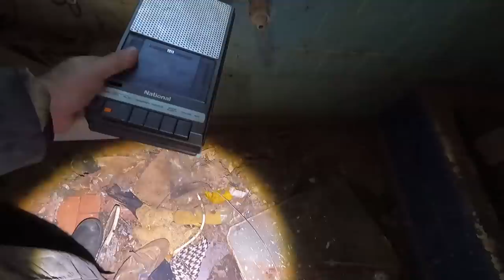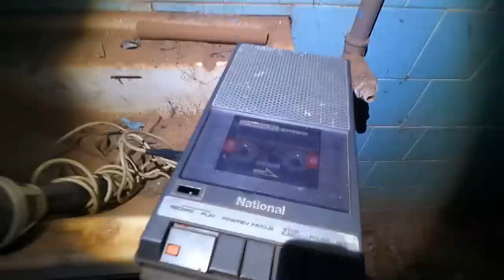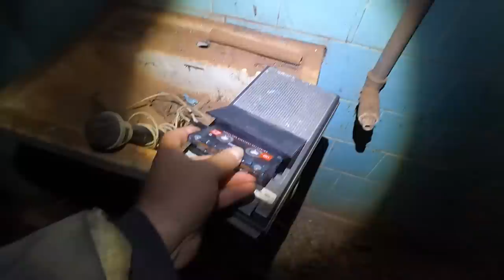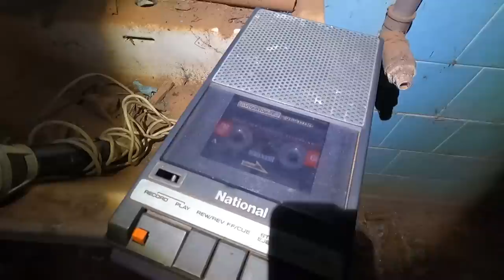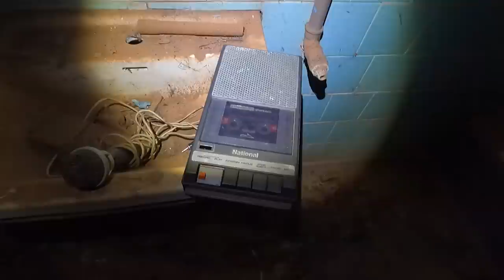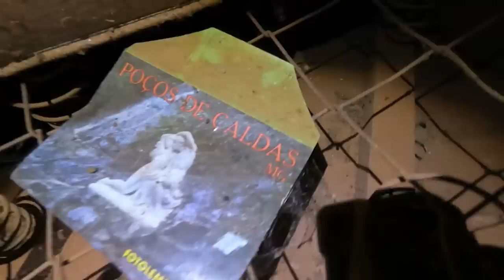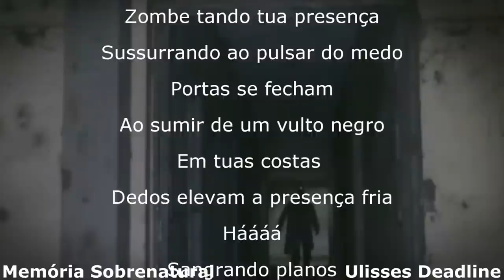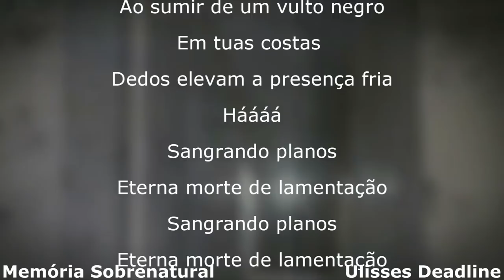Fiz uma comunicação através do gravador com uma entidade A CASA DAS ALMAS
Após um bom tempo depois voltei neste lugar assombrado e a comunicação com um radio gravador foi de arrepiar quando entidade se manifestou-se